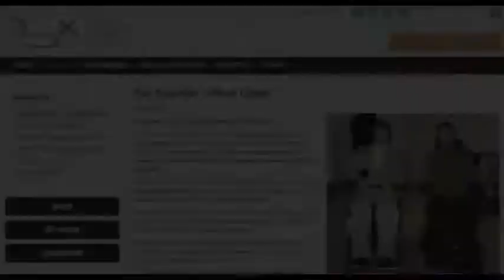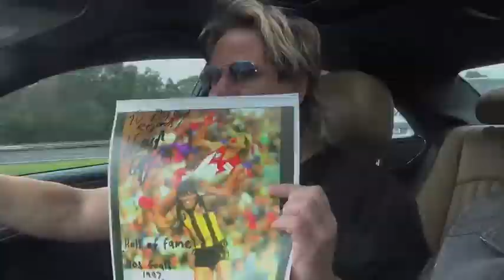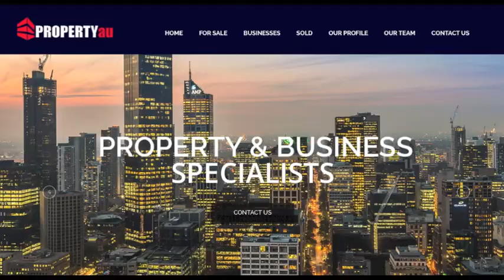Warwick's World - Perry Cross - Dale Thomas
We start filming Season 2 of "The Platform" soon and this will probably be one of the segments. Warwick out and about at the MCG for the All Star lunch for Perry Cross... Then hanging out Carlton's Dale Thomas for his new Podcast.